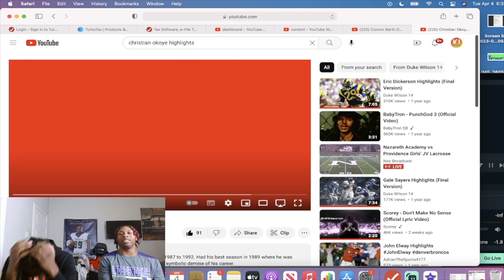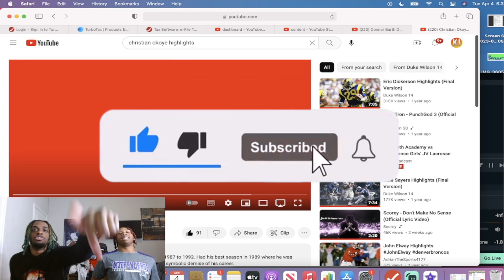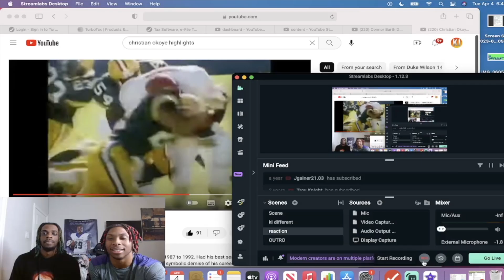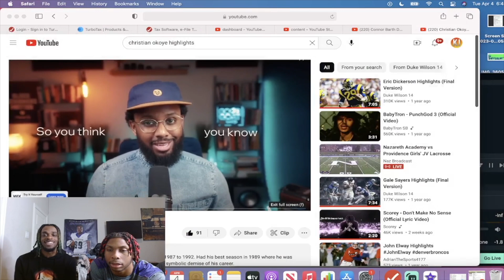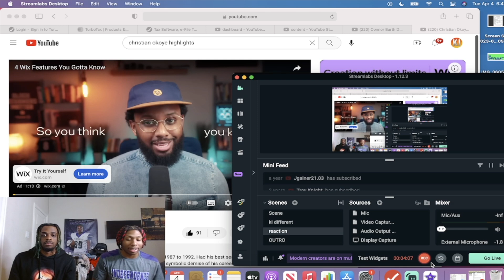CHRISTIAN WAS A JUGGERNAUT RUNNING!! Ki & Jdot Reacts to Christian Okoye Highlights